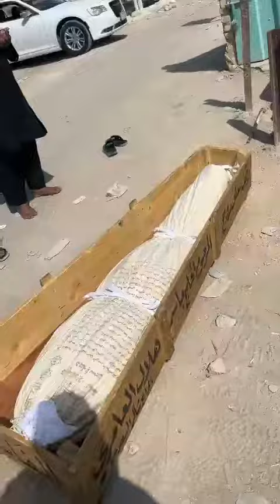عراق میں غریب پردیسی کی جست خاکی ملنے کے بعد وادی اسلام میں نماز جنازہ ادا کیا جا رہا ہے